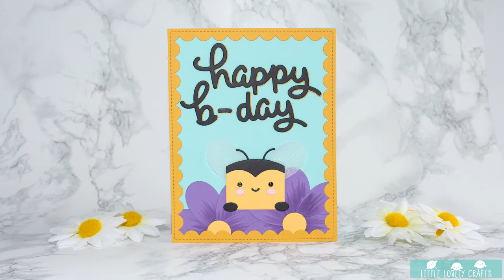Lawn Fawn - Happy B-Day interactive card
Happy B-day
This card was inspired by the current Lawn Fawnatics Challenge 83: make the sentiment the star. It’s an all die cut card and I had a lot of fun making it. The front is already really cute, but I just had to add something on the inside as well. The center picture window works great as a beehive and that little bee in there is just so adorable. Enjoy watching the video!

Lawn Fawn materials used:
- Reverse stitched scalloped rectangle windows
- Center picture window
- Tiny gift box bee add-on
- Tiny gift box bat add-on
- Puffy cloud borders
- Woodland critter huggers
- Foursquare backdrop portrait
- Scripty Birthday
- Scripty Happy
- Say What? Spring critters stamps  (bzzzz)
- Watercolor wishes paper 6x6
- Spiffy speckles paper 12x12
- Black licorice cardstock
- Sunflower cardstock
- No.2 pencil cardstock
- Ballet slippers cardstock
- Mermaid cardstock
- Sugarplum cardstock
- Vellum
- Merman ink
- 2.5" Acrylic block
- Stamp Shammy
- Starry Stamp Shammy Case

Other materials used:
- Copic Sketch Marker V15
- Sakura gelly roll pen 08: white
- Nuvo Aqua Shimmer Glitter Gloss pen
- Glue dots
- Liquid glue
- Scor-tape
- Tape runner
- Ranger Glossy Accents
- White cardstock
- Ink blending tool with foampad
- Vaessen Creative cutting and scoring board
- Vaessen Creative mini paper trimmer
- Bone folder
- Binder clip

All of the materials I used in this video were purchased by me.